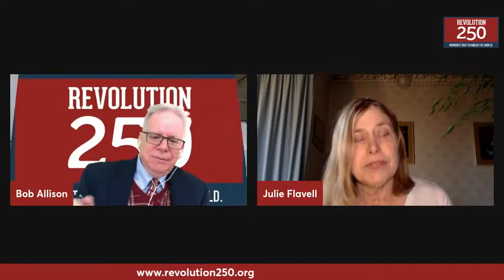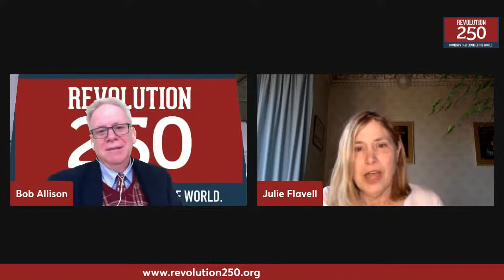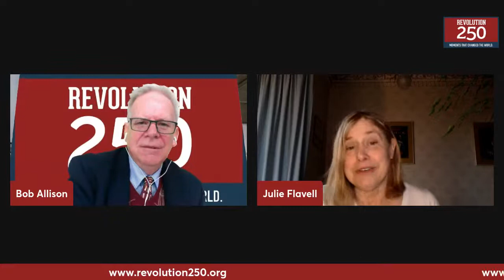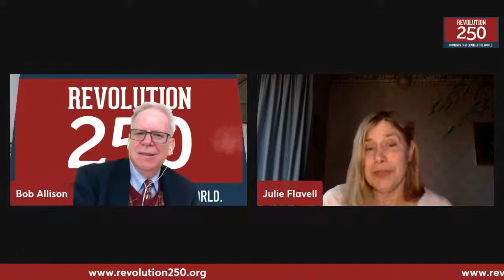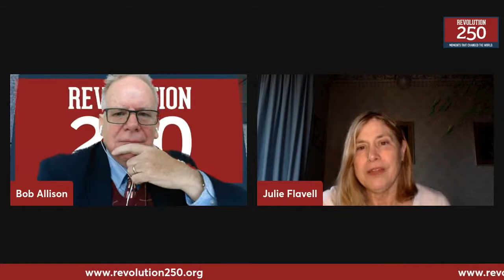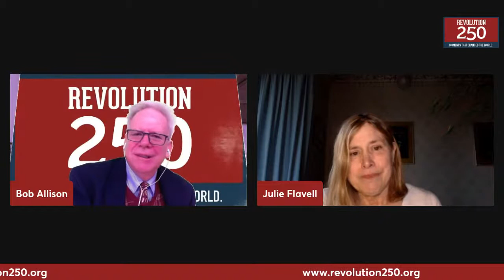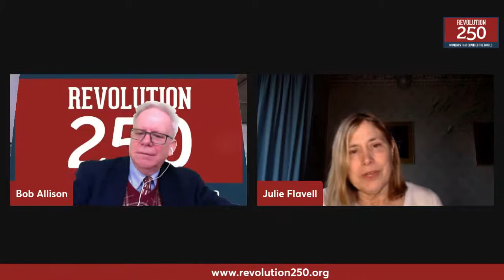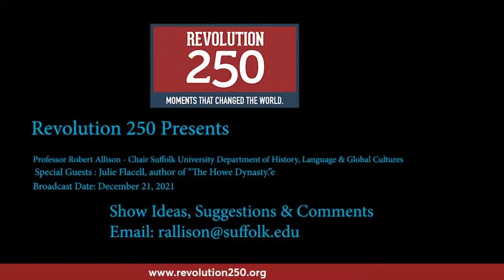Revolution 250 Podcast - The Howe Dynasty with Julie Flavell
Join Professor Bob Allison (Suffolk University Chair of the Department of History, Language & Global Culture) in conversation with Julie Flavell, author of the new book "The Howe Dynasty: The Untold Story of a Military Family and the Women Behind Britain's Wars for America."  There are few families more integral to the colonial and revolutionary history of America than the Howe's, and the letter of Caroline Howe provide an indepth perspective to this important family.